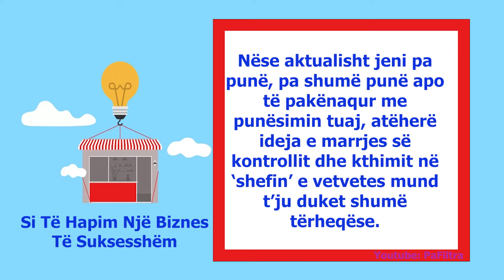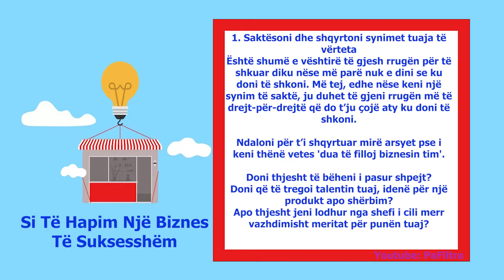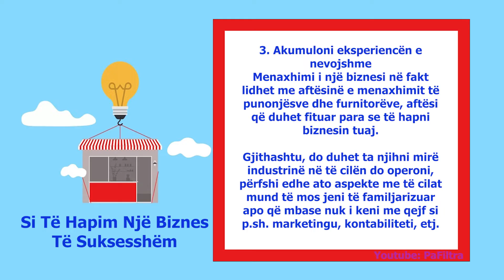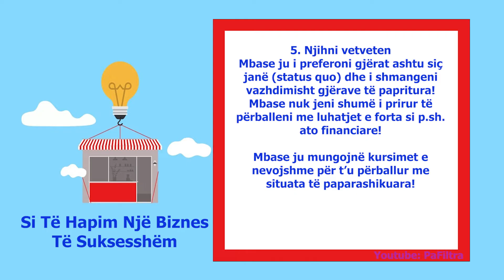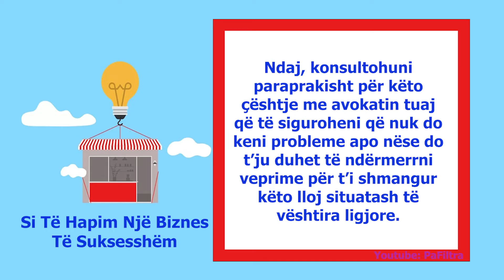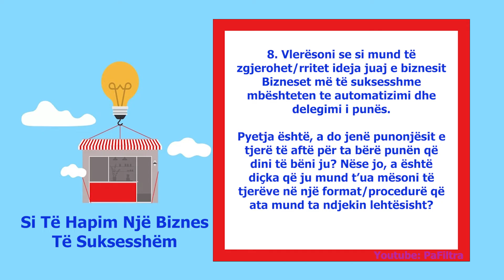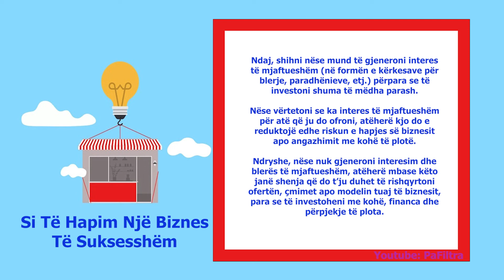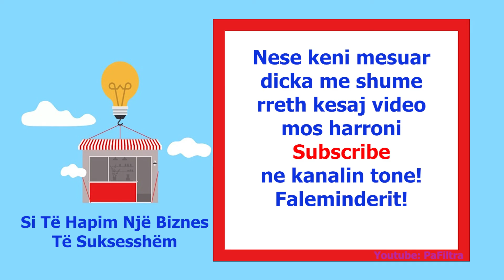Si Të Hapim Një Biznes Të Suksesshëm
Nëse aktualisht jeni pa punë, pa shumë punë apo të pakënaqur me punësimin tuaj, atëherë ideja e marrjes së kontrollit dhe kthimit në ‘shefin’ e vetvetes mund t’ju duket shumë tërheqëse.Këto janë nënë këshilla që të siguroheni nëse jeni përgatitur mjaftueshëm para se të filloni biznesin tuaj, duke i dhënë vetes shanset maksimale për të qenë të suksesshëm. Këto hapa janë përshtatur nga libri i autores me titull ‘The Entrepreneur Equation’.